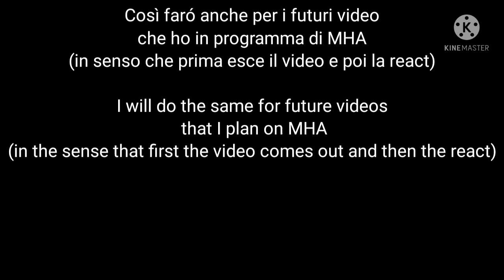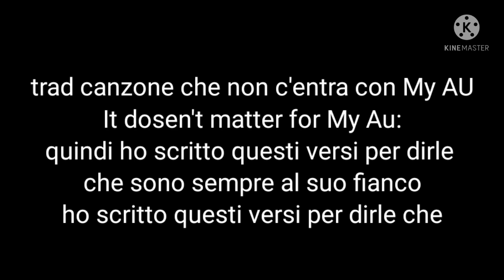MHA-trad🇮🇹If we Have each other- ita/engl-original?-gacha club